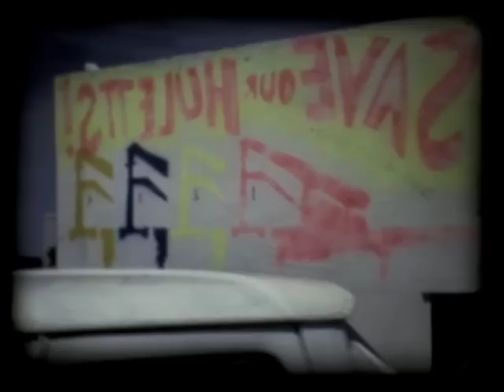Can Dr. Mann Save The Huletts?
A Music Super 8 by Jerry Mann
October, 2011

How the Huletts can make our people happy.

I learned about Cleveland's Hulett Iron Ore Unloaders when a friend took me down to the C&P Ore Dock one sunny fall afternoon in 1994. I was stunned by their massiveness and the unusual beauty of these industrial machines. Once state of the art in ore unloading, the Huletts were invented in Cleveland by Clevelander George Hulett. The four at the C&P worked for 80 years, fueling the steel mills and economy of the region. Shut down in 1992, they stood silently as a landmark to George Hulett's inventive mind and to Cleveland's industrial heritage.

As is the sad norm in Cleveland, our Huletts were destined to be scrapped. After a bitter struggle with City Hall, lovers of industrial archaeology were beaten down (I was heavily involved in the fight). Now, all that remains of the four are the parts of two, with a faint yet poignant hope that they be reassembled and made operational for the public's wonderment.

Out in East Chicago, Indiana, two Huletts were still operating during the struggle for Cleveland's Huletts. In 2000, I had the privilege to take a tour of the worksite and film the Chicago Huletts in action. (Note: the Chicago Huletts--the last Huletts standing-- were scrapped around the Summer of 2010.) The Chicago footage, combined with my 1999 footage of Cleveland's battery of four and my vintage truck-turned-billboard, make up this film.

I edited a telecine of the super 8 in iMovie. The song "Dr. Mann" was recorded by Dimbulb in 1995, its lyrics pleading "yeah yeah yeah, Dr. Mann, can you help me?" and "I just want to be happy." The beautiful, harsh fuzz of Dimbulb is a perfect match to the beautiful, harsh look of the Huletts.

 This Dr. Mann is no relation of mine, but I can't help feel that I am the Dr. Mann being pleaded to in this case. I still hold that poignant hope of seeing Huletts in action again--and I especially hope that others can experience it too. Had I spliced this film together ten years ago it might have been a strong sucker punch, waking people to the shortsightedness of tearing our Huletts down. Ten years later, it may still be just the punch we need to get Cleveland's re-erected.

Thank You to the following people who helped make this film and who have inspired me along the way:
Sally Hudak (camera), Timothy Riffle (driver), Ray Saikus and The Committee to Save Cleveland's Huletts, Drew (The Last Hulett Operator), Robert Banks, Dimbulb (Ken Knish, Dave Cintron, Chuck Coffey), and Cindy Penter for keeping me in the loop.

Created for "Video Fall Out" at the Pop Up Video Gallery
at Arts Collinwood, Waterloo Road, Cleveland, Ohio